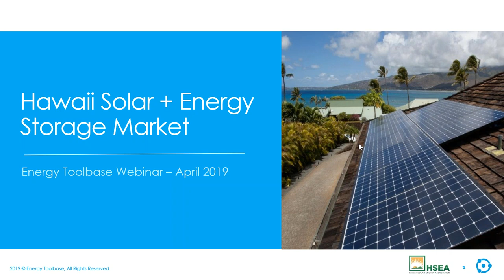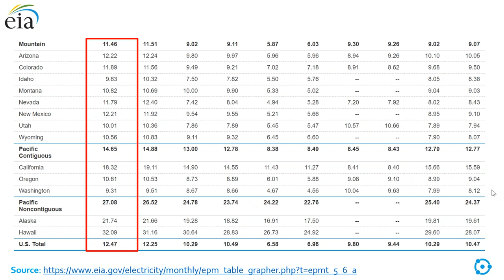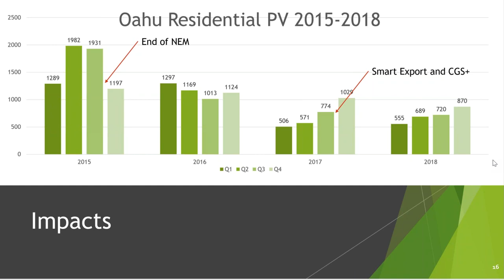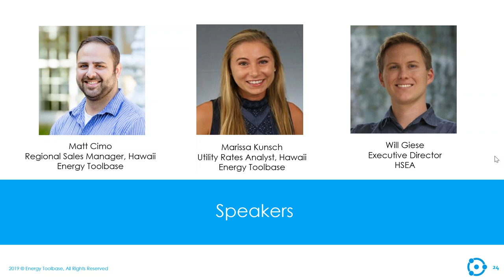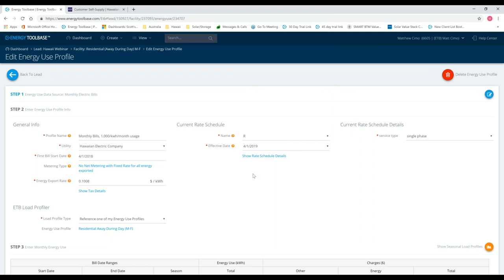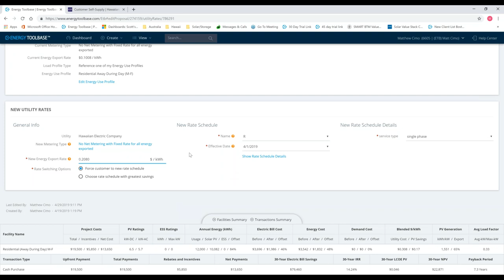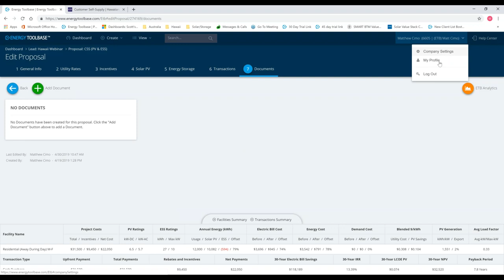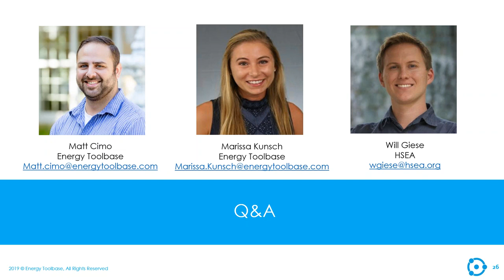Hawaii's Solar + Storage Market (4.30.19)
This webinar overviews Hawaii's Market as a whole, its future and how to model Hawaii residential and commercial projects in Energy Toolbase. Guest panelists include Will Giese, Executive Director of HSEA (Hawaii Solar Energy Association).

Agenda:

1.) Energy Toolbase in Hawaii - 2:15
2.) Utilities & rates in Hawaii - 4:50
3.) Hawaii’s Solar + Storage Market Outlook - 7:50
4.) Residential & Commercial DER Programs - 12:00
5.) DER Market Potential - 18:24
6.) Upcoming Hawaii Policy - 20:22
7.) Hawaii interconnection data - 25:00
8.) Case studies - 29:00